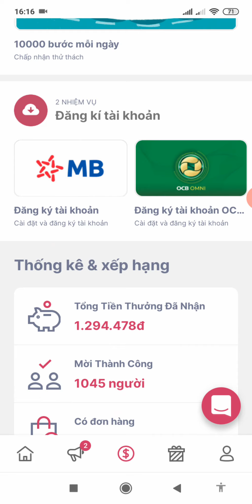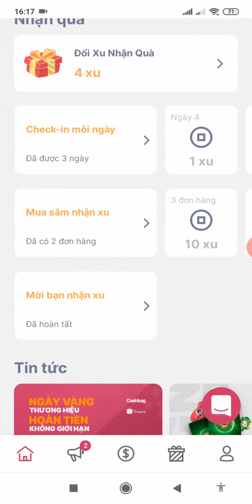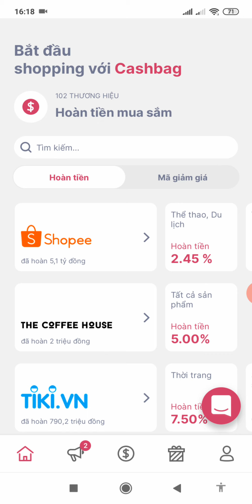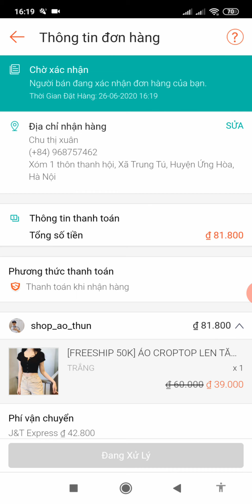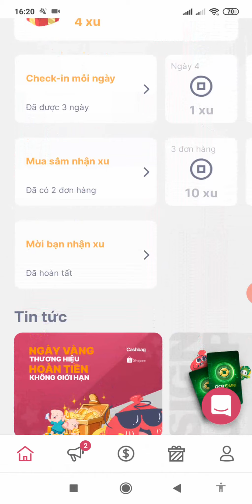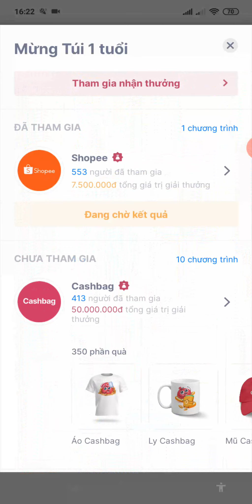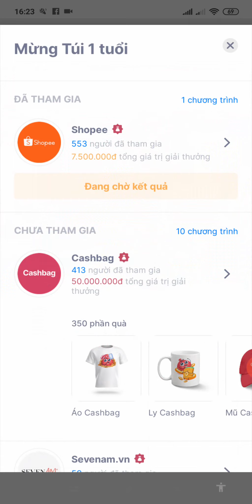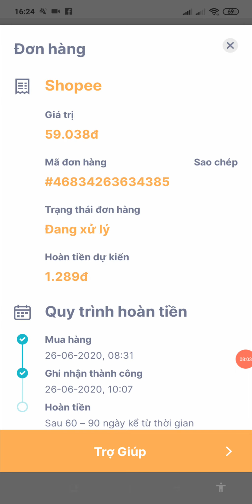Đặt Đơn Ảo Kiếm Max Xu Của Cashbag - Tham Gia Give Away Nhận Quà 100 Triệu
👉Lên cửa hàng tìm : Cashbag Hoàn tiền mua sắm và du lịch
Tải app
❌Đối với bạn nào chưa xác minh SDT : chọn trang cá nhân , Số dư trong túi ,Tên Tài khoản ,Xác minh SDT

kiemtienpaypal
kiemthecaodienthoai kiemthecaoonline kiemthecao2020